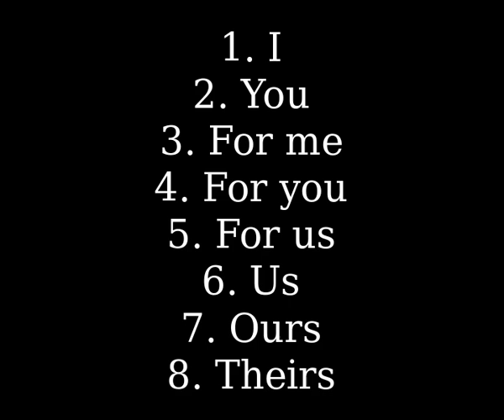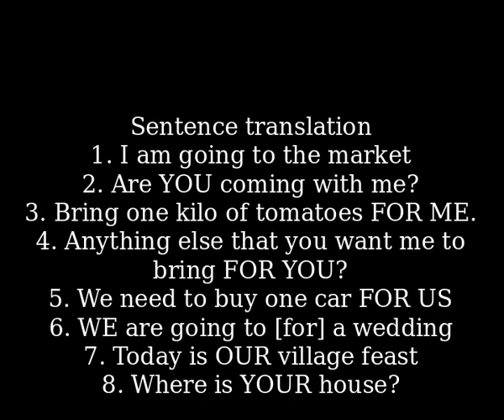Xaxti Konkani -- Lesson 001 -- Dr Aida Dourado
Xaxti Konkani -- Lesson 001 -- Dr Aida Dourado. Recorded by Frederick Noronha (FN).